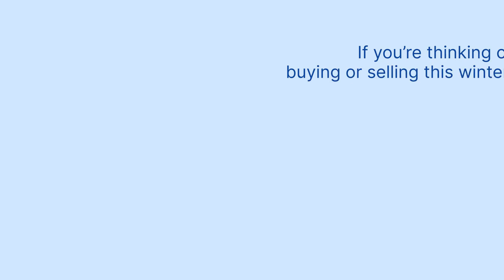Home Buying or Selling Hacks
The latest information is available to help you confidently decide whether to buy or sell a home this winter.